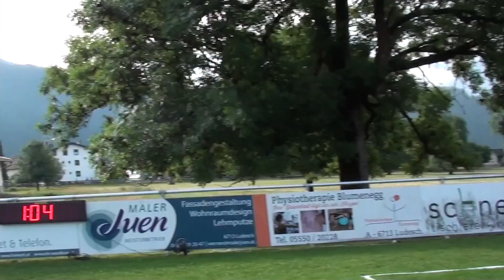FFW OF Braz Jugend Bewerb Ludesch 2018